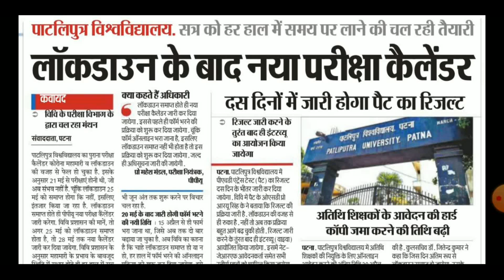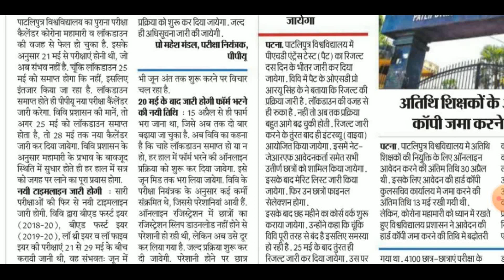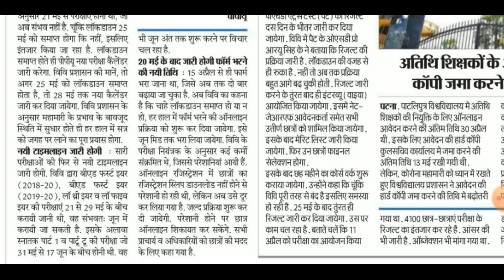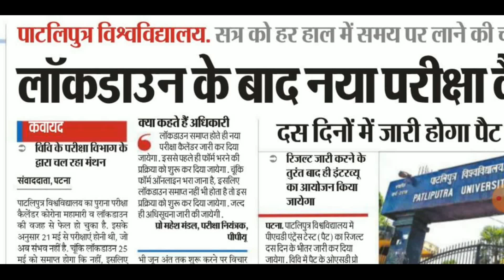Patliputra exam form date aa gya | PPU exam calender 2021 | BA, BSC, BCom exam form date | ppu news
Dosto aaj ki is Video Me Maine Aapko Ye Bataya Hai ki patliputr university me exam kab jari kiya jayega usake baare me bataya gya hai aur sath hi ye bhi bataya gya hai KiAapka form bhara jayega ye sabhi jaankari video di gayi hai. Ummeed Hai Aapko ye Video Bahut psand aayegi. Thank you so much ❤❤❤